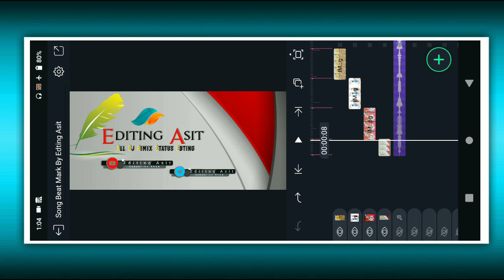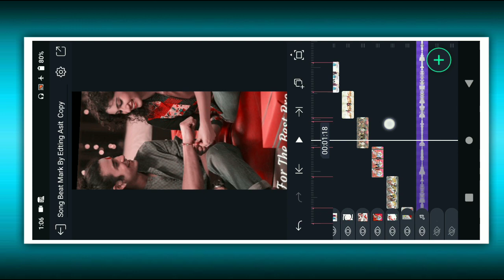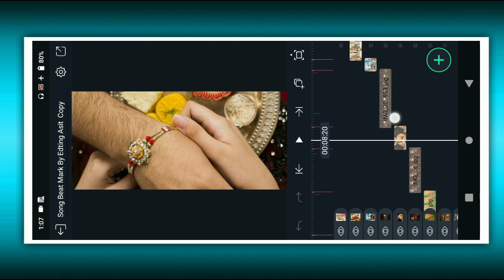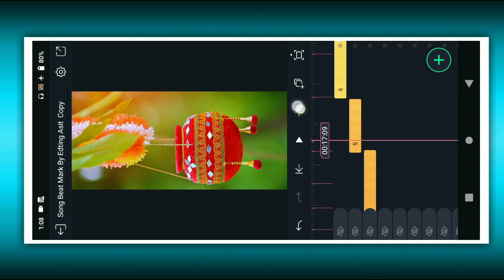🥰 Raksha Bandhan Special Status Video Edting 2022 !! Alight Motion Video Editing 2022 !! Dj Status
2] Alight Motion raksha bandhan Video Editing
3] Alight Motion Video Editing
4] Alight Motion raksha bandhan
5] Alight Motion Raksha Bandhan Video Editing 2022
6] Raksha Bandhan Video Editing
7] Raksha Bandhan Editing alight Motion
8] Raksha Bandhan Hindi Video Editing Alight Motion
9] Trending Hindi Video Editing
10] Video Editing In Alight Motion
11] Alight Motion Se Video Kese Banate
12] Raksha Bandhan Video Editing 2022
13] Alight Motion Xml
14] Alight Motion Raksha Bandhan Status Editing
15] Alight Motion Xml Video Editing
16] Dj Status Editing
17] Dj Status
18] Dj Status Kese Banate
19] Alight Motion Dj Status Editing
20] Vinay Status

     📲📲📲📲📲Shere📲📲📲📲📲📲📲

                💌💌💌 Comments💌💌💌